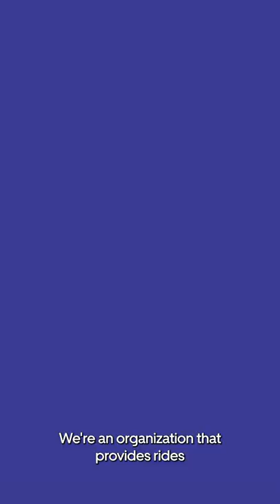One Minute With Madeline Park of Maddy Cab | Uber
In her “One Minute With…,” Maddy talks about her Uber partnership and raising awareness and funds for rides in the face of an increase in anti-Asian hate crimes.

About Uber:
Go anywhere and get anything with Uber. Please continue to wear a mask to help protect our neighbors, our families, and our communities.